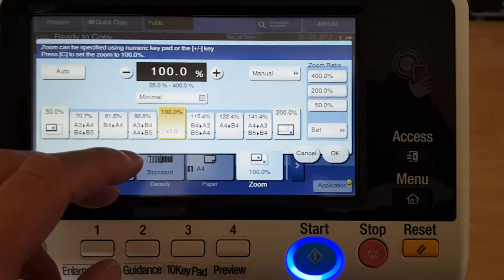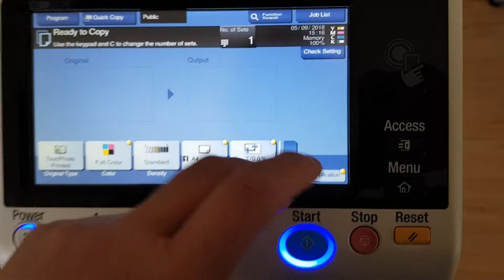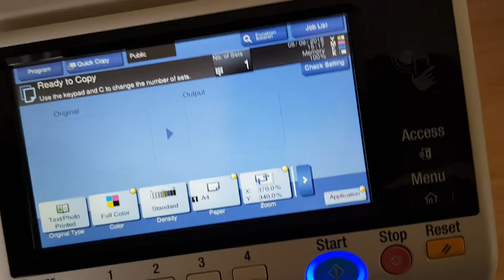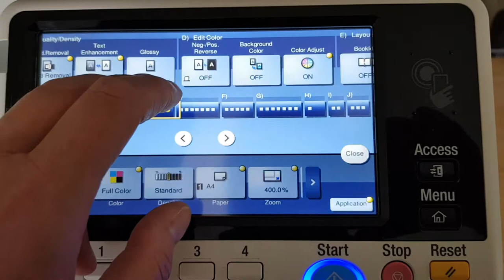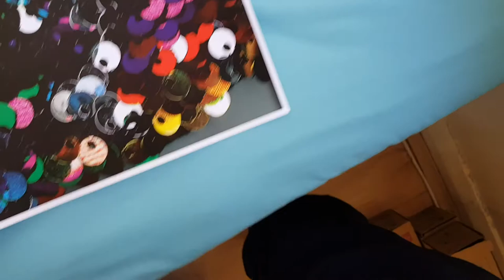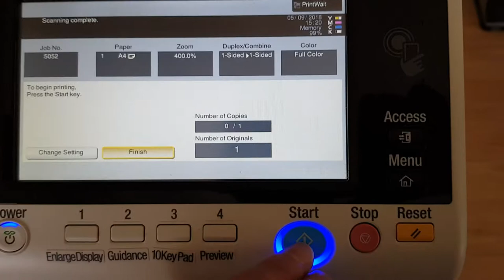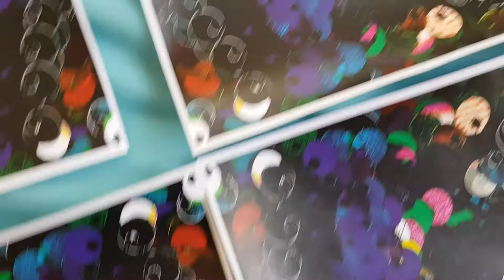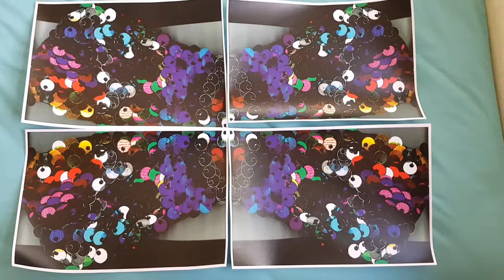Bow tie shaped hair clip